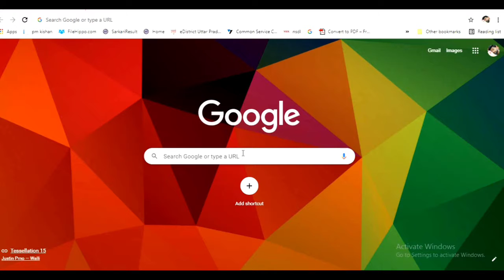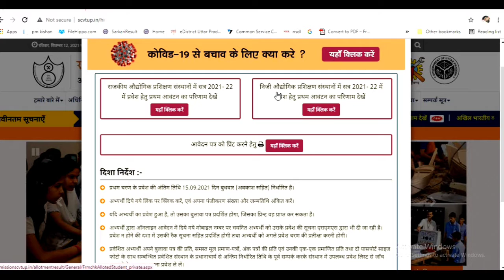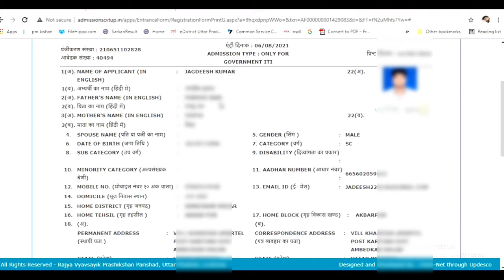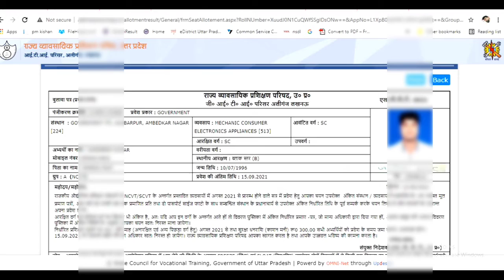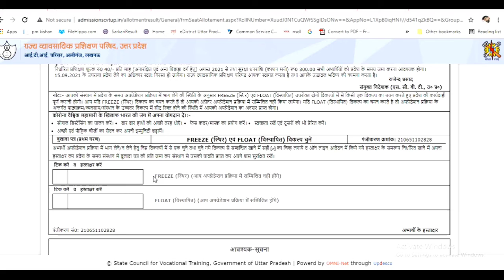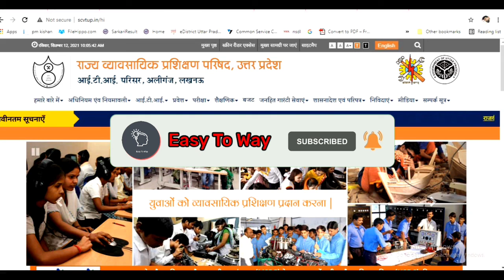UP ITI FIRST ROUND ALLOTMENT RESULT 2021 | UP ITI 2021 1st ROUND ALLOTMENT RESULT | UP ITI I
'' नमस्ते दोस्तों स्वागत है आपका हमारे चैनल में , दोस्तों आज हम आप से बात करने वाले है UP GOVT ITI  का RESULT कैसे आप देख सकते है , इसमें लगने वाले दस्तावेज के बारे में , और फॉर्म भरने के सारे स्टेप के बारे में , तो दोस्तों वीडियो को पूरा देखिये जिससे की आपको सारी जानकारी प्राप्त हो सके और WEBSITE का LINK और guidelines का लिंक भी आपको हमारे डिस्क्रिप्शन में निचे दिया गया है '', धन्यवाद

 दोस्तों स्वागत है आपका हमारे चैनल में , दोस्तों आज हम आप से बात करने वाले है UP GOVT ITI  का RESULT कैसे आप देख सकते है , इसमें लगने वाले दस्तावेज के बारे में , और फॉर्म भरने के सारे स्टेप के बारे में , तो दोस्तों वीडियो को पूरा देखिये जिससे की आपको सारी जानकारी प्राप्त हो सके और WEBSITE का LINK और guidelines का लिंक भी आपको हमारे डिस्क्रिप्शन में निचे दिया गया है '', धन्यवाद

🙏🏽🙏🏽 Like करें Comment करें और हा दोस्रो Share करना बिलकुल ना भूले 🙏🏽🙏🏽